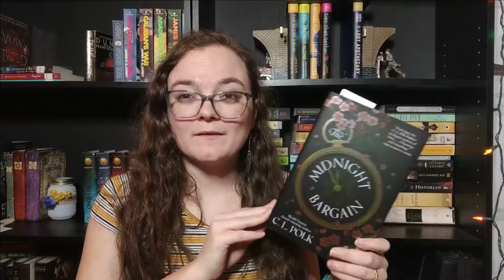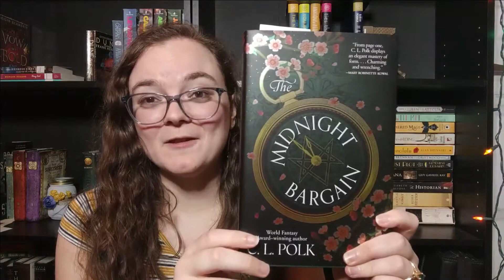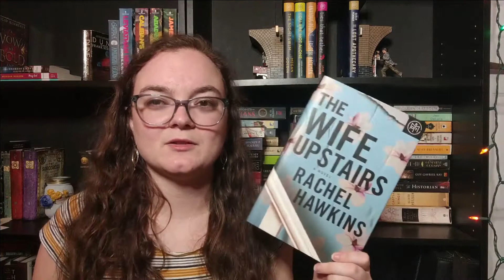April TBR || A short and sweet TBR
A chill, shorter TBR for me for April! After having a fairly lengthy TBR last month and with my forthcoming move early in the month I decided to do a shorter TBR this month